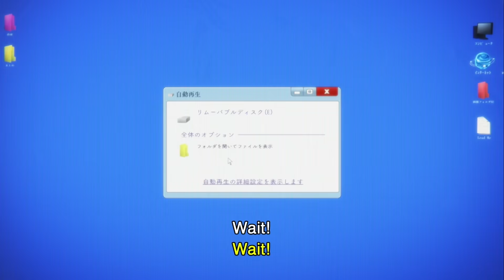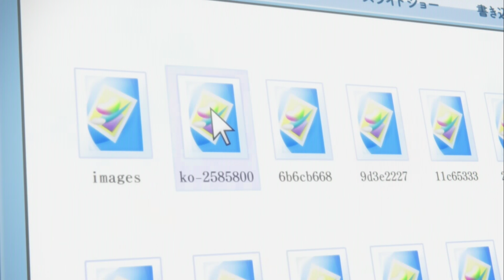Chuunibyou - Rikka Being Jelly Moments (Sub)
A remake of a anime compilation that was originally uploaded in English Dub now remade in Japanese Sub. I cut some parts out of the original, but added an extra scene due to my mistake forgetting. My apologies. Enjoy these cute moments of Rikka being jelly.

Take On Me:

Time Stamps:

0:00 S2 E3
4:18 S2 E5
5:21 S2 E7
5:48 S2 E13
9:25 MOVIE: Chuunibyou: Take On Me